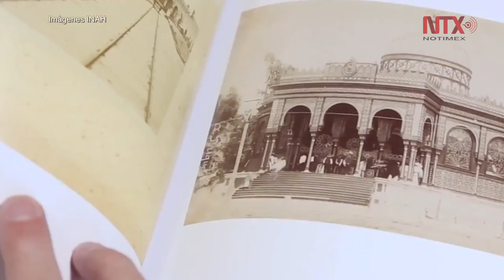Libro editado por INAH captura desarrollo de la cultura visual en México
El ejemplar “Imágenes en el tiempo” y una exposición homónima celebran 40 años de la Fototeca Nacional